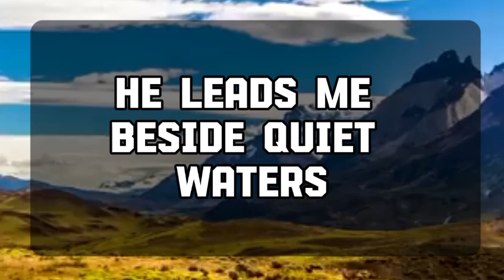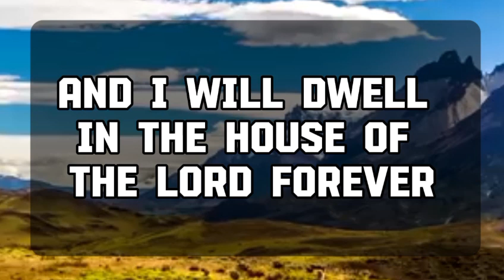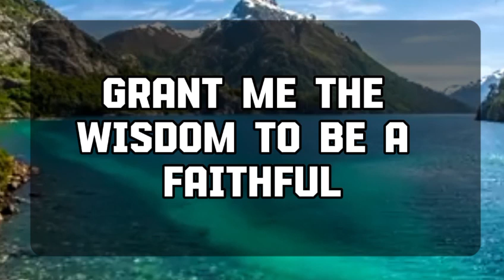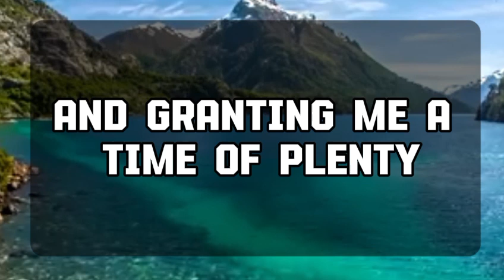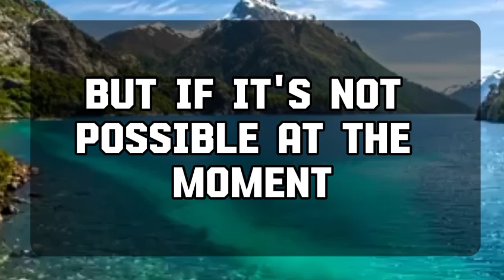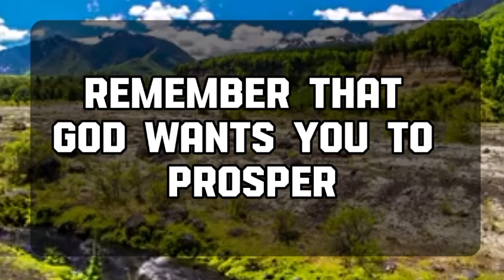Angel message: Winning is great, but if it's not enough ..message || Universe message